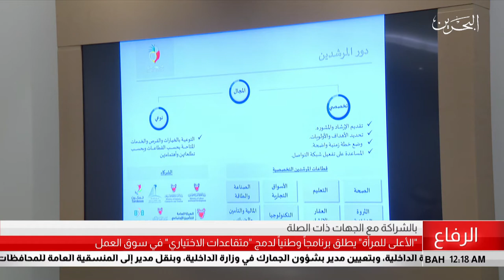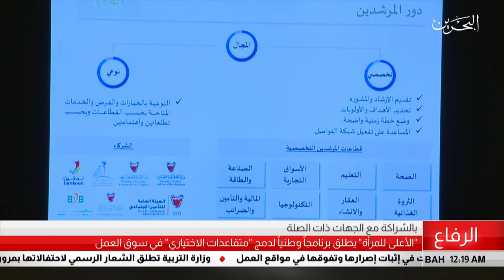البحرين مركز الأخبار : المجلس الأعلى للمرأة يطلق برنامجاً وطنياً لدمج المتقاعدات في سوق العمل